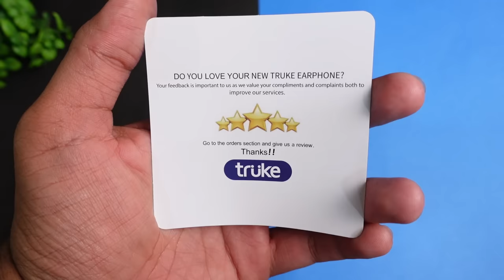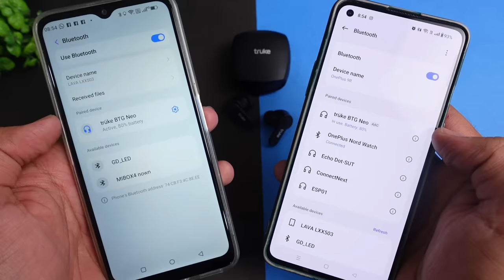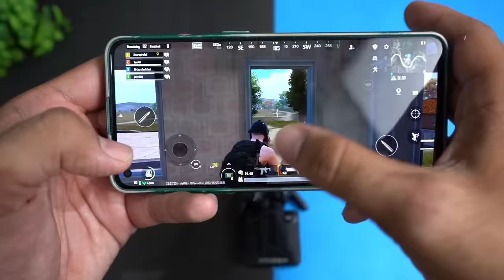truke BTG NEO Earbuds with DUAL Device Pairing & Perfect Calling Experience ⚡⚡ Heavy Testing 🔥🔥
truke BTG NEO Gaming Earbuds with DUAL Device Pairing & Perfect Calling Experience ⚡⚡ Heavy Testing 🔥🔥

The Truke BTG Neo TWS comes with 13mm titanium drivers for audio. It comes with six built-in microphones, and environmental noise cancellation (ENC) feature for perfect calling experience. The TWS earbuds are claimed to provide 35ms ultra-low latency for lag free gaming experience.

truke BTG NEO Gaming Earbuds  :-

CONTENT

00:00 - Intro
01:25 - UNBOXING
02:06 - Product Overview
03:52 - Specifications
04:29 - Touch Controls
05:28 - Gaming Test
06:16 - Music & Bass Experience
07:12 - Calling Test
09:12 - Product Ratings & Verdict

This Video is all about "truke BTG NEO Gaming Earbuds with DUAL Device Pairing & Perfect Calling Experience ⚡⚡ Heavy Testing 🔥🔥"